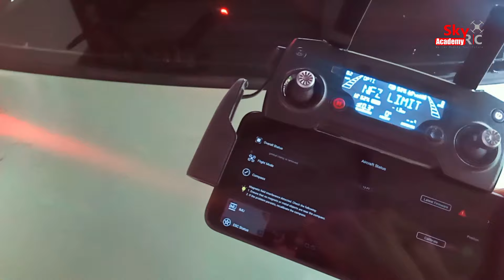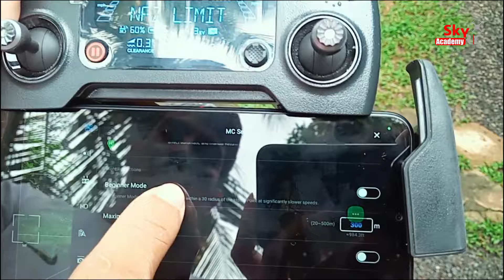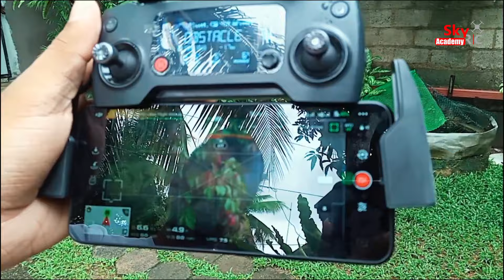Dji Mavic pro Drone